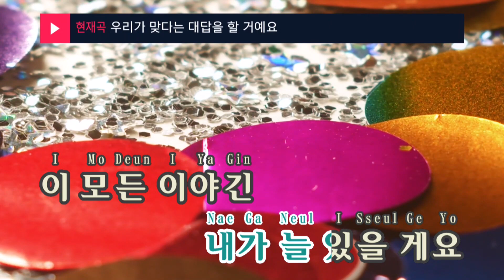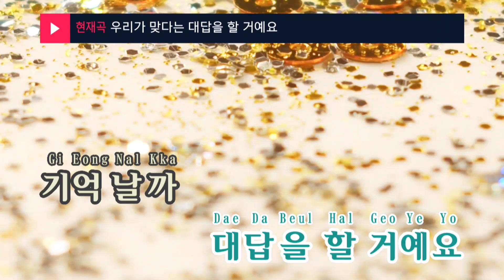우리가 맞다는 대답을 할 거예요 - 이강승(They're Gonna Say We're Right - Lee Kang Seung) (KY.24309) / KY Karaoke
★ 곡 정보 ★
번호 : 24309
제목 : 우리가 맞다는 대답을 할 거예요
가수 : 이강승
작사 : 이강승
작곡 : 이강승

Copyrightⓒkeumyoung